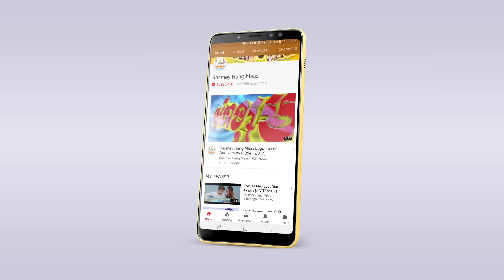រាំបទឆឺត - Tony Winson III [OFFICIAL MV]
ធ្លាប់តែឭលោក Tony និពន្ធទំនុកច្រៀង និងបទភ្លេង! ឥឡូវឃើញមុខគាត់ហើយជាមួយបទ រាំបទឆឺត!
🎬 OFFICIAL MV: រាំបទឆឺត
► ទស្សនាវីដេអូនៅលើ YOUTUBE : youtu.be/7ESzd-1L6xg
ច្រៀងដោយ៖ Tony Winson III
និពន្ធទំនុកច្រៀង៖ Tony Winson III
និពន្ធបទភ្លេង៖ Tony Winson III
សម្រួលតន្ត្រី៖ រិន ធិរ៉ា
ដឹកនាំសម្ដែង៖ ខេមរៈ ដារ៉ា